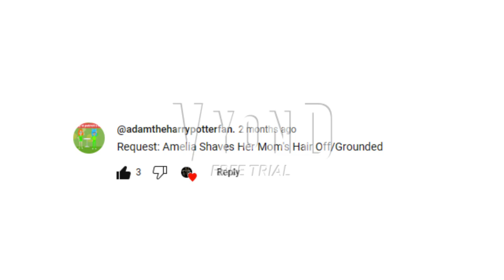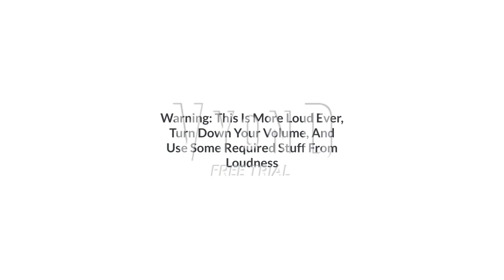Amelia Shaves Her Mom's Hair Off/Grounded Bigger Time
Well Here's Reasons For Earraping Grounded Scenes, It Means You Have To Turn Down Your Volume Because The Grounded Scenes Is Going To Be More Loudly, So Use Required Stuff To Turn Down Your Volume Like Earmuffs, Or Anything. ⚠️⚠️